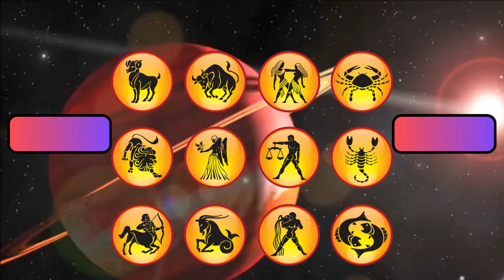Aaj ka Rashifal | 24 July 2024 Rashifal | Daily Prediction | Mesh se Meen tak | आज का राशिफल